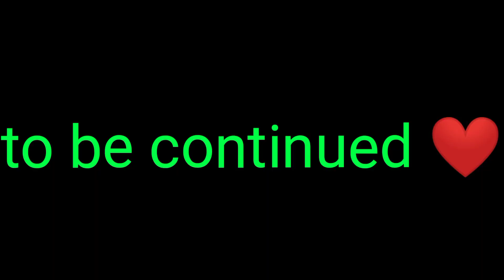live concert at pfutsero local ground/part 2